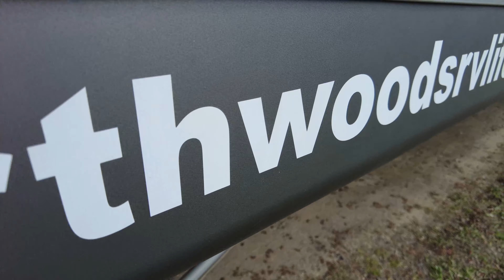Picking up Our Travel Trailer from Winter Storage [Salem Comes Home]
⬇️ ⬇️ ⬇️ CLICK SHOW MORE ⬇️ ⬇️ ⬇️

✅ Chapters
0:00 Begining of Video
0:52 Picking Up Salem
3:45 Arriving Home
7:27 End of Video

✅ About this video:
In today's video, we head out to pick up our 2006 Salem LE travel trailer and bring her home. It's been a long 6 months of winter storage at our local 4H fairgrounds, and we've been counting the days till our beloved Salem comes home. Following us along the way and in our adventures in travel. We'd like to see your pictures and video so make sure you tag them with thenorthwoodsrvlife nthwds or northwoodscrüe 🤘

✅ About TheNorthwoodsRVLife:
We are Cory and Lori and in 2012 we bought our first RV, along with our two youngest daughters and one spoiled Shih Tzu we started traveling the Northwoods of Northern Michigan. Our channel The Northwoods RV Life is all about RV Travel, RV Tips & Tricks, and Outdoor Cooking. We enjoy the RV lifestyle and Living that lifestyle. There are all types of RVer's from Overland Camping to Full-Time RV Glamping and everything in between. Our goal here is to share our travels, experience, and even the mistakes we've made along the way. We would love to have you as part of the community.

👉 50 AMP Surge Protector
👉 50 AMP Extension Cord
👉 RV Sewer Hose Kit
👉 RV Water Filter
👉 Flex Water Hose
👉 Pressure Regulator
👉 Black Tank Treatment
👉 Disposable Gloves
👉 RV TP
👉 Oxygenics RV Shower Head

👉 Canon EOS M6 Mark II
👉 Canon EF-S 24mm f/2.8 STM Lens
👉 Canon EOS M Mount Adapter
👉 Samsung Galaxy S10+
👉 DJI Mavis 2 Pro
👉 DJI OM 4
👉 DJI Pocket 2 Creator Combo
👉 Rode VideoMicro
👉 GoPro Hero 8 Black
👉 Joby Gorillapod